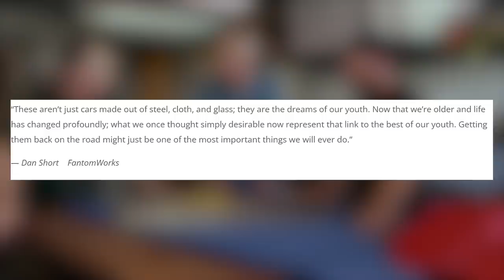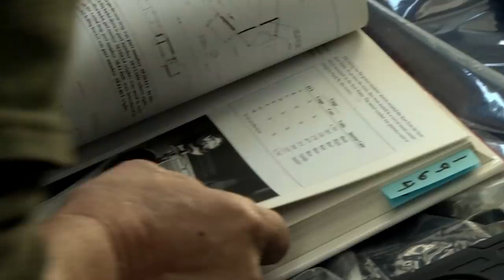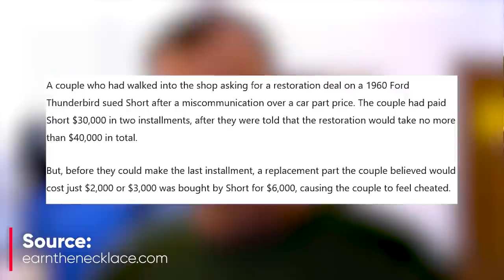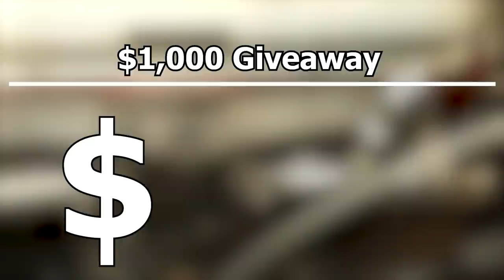FANTOMWORK'S DAN SHORT is Doing THIS After The Shows Cancellation... Where is He Now!?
In this video, we go through what happened to Dan Short from the popular Velocity/MotorTrend show "Fantomworks." After the show's cancellation in 2019, we haven't heard or seen much from Dan Short and the rest of the cast. We will show you what Dan Short and his wife Melissa Short have been up to and we reveal how much he charges for a restoration! You WON'T believe what happened after the show!

You are not required to comment to win the $1,000 USD distributed in the video. It is ONLY a recommendation. You must have a Twitter/Instagram under the same username as YouTube in order to qualify to get in contact with you.

Big thanks to Artistic Spin for editing this video! and let him know Tuna No Crust sent you!